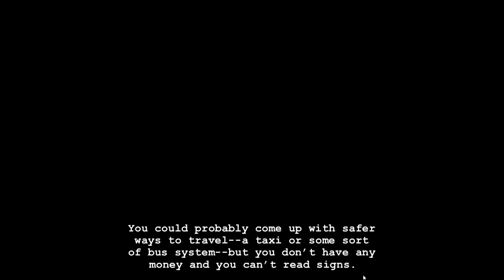Hiveswap Friendsim - Zebruh [all endings]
Ending times in the pinned comment

Give me feedback e.g. should I do it with commentary or without like I'm doing at the moment, do you want me to click faster etc.

Also do y'all want me to do the previous volumes on here? I've already played through them myself and the Skylla one is my favourite, along with Cirava so if you guys want them then just say :)